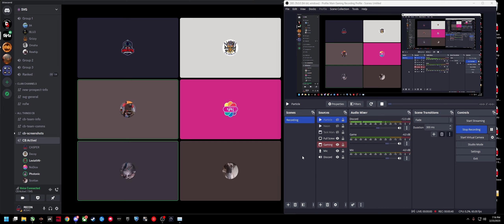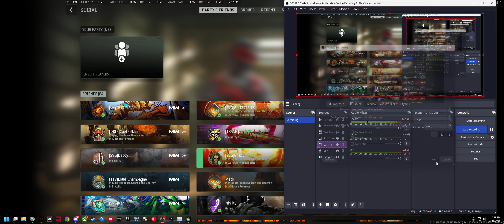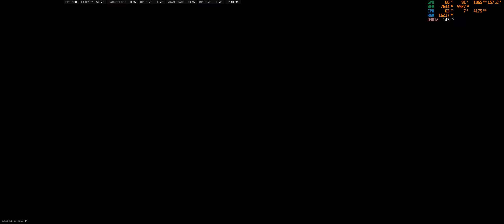SVG vs .OC* 2/23/23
Savage vs .OC*
CBL 2/23/23
3-0 SVG
GGs